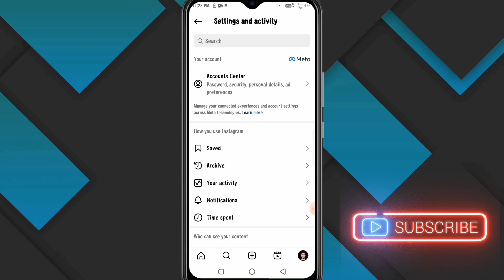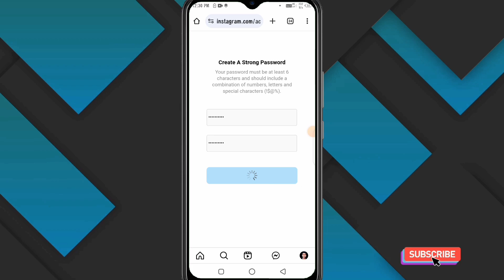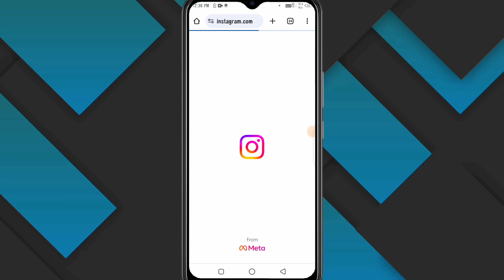Instagram I'd ka password pata kaise kare | How to forget password on Instagram account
Instagram I'd ka password pata kaise kare | How to forget password on Instagram account | Instagram ka password pata kare

About Video:-
Is video mein aapko Instagram I'd ka password pata karne ka aasan tarika bataye hai jisme aap yahan per apne Instagram I'd ka password ko forgot kar payenge.
Thanks ☺️🙏

Your Query:-
Instagram me password kaise dekhein
Instagram ka password pata lagane ka aasan tarika
Instagram ka password bhul Jaye to kya kare
Instagram password forgot prosess 2024